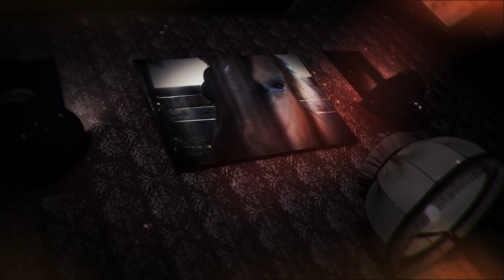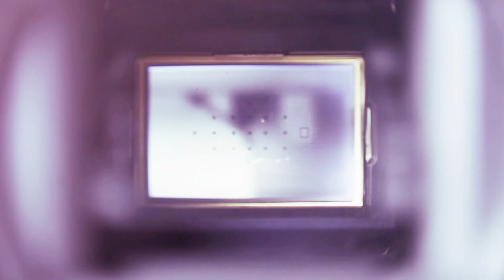Psicologia Negativa - 04 - Il Quinto Fattore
Bentornati a Psicologia del Pensiero Debole o Psicologia Negativa. Dopo aver preso in esame quattro elementi determinanti che condizionano la nostra vita e che vengono determinati prima ancora che noi si venga al mondo (e quindi quattro fattori sui quali noi non abbiamo nessuna possibilità di scelta) ecco il Quinto Fattore o il Quinto Elemento che, in realtà, è composto da un'infinità di variabili contro le quali ci scontriamo e rispetto alle quali,  ancora, le nostre possibilità di scelta sono minimali o paradossali.